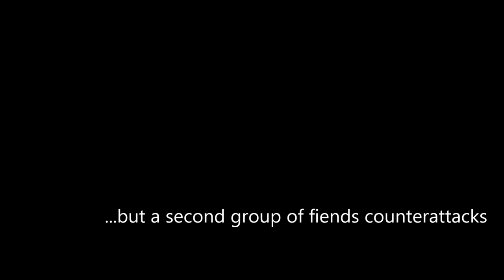1st Recon assault on Fiend hideout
1st Recon offers to assist in killing the fiend Driver Nephi. Snipers aggro a second group of fiends and everybody gets mad then blows up.